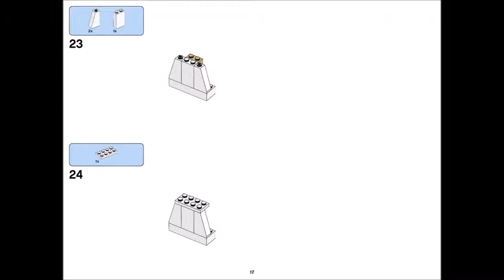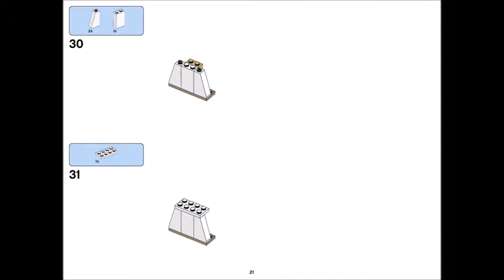LEGO Classic 10717 Bricks Bricks Bricks 1500 Piece Set